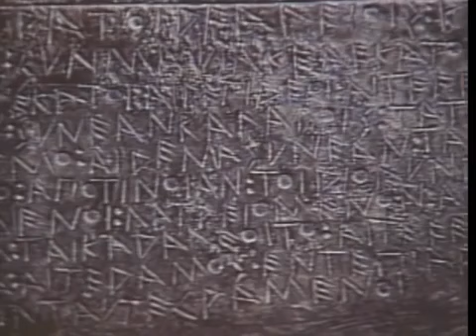The Western Tradition - Episode 5 - The Rise of Greek Civilization (1989)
"Democracy and philosophy arose from Greek cities at the edge of the civilized world."

Covering the ancient world through the age of technology, this illustrated lecture by Eugene Weber presents a tapestry of political and social events woven with many strands — religion, industry, agriculture, demography, government, economics, and art. A visual feast of over 2,700 images from the Metropolitan Museum of Art portrays key events that shaped the development of Western thought, culture, and tradition. This series is also valuable for teachers seeking to review the subject matter.

Download the Brave browser to block unwanted ads and trackers and earn rewards for browsing

-Earn rebates when you shop online with Rakuten (sign up using the link and earn a $10 when you spend $25!)